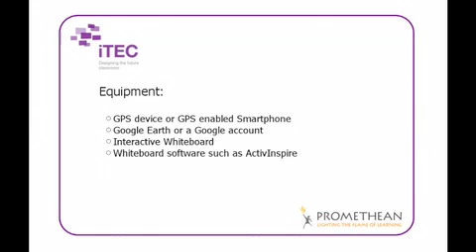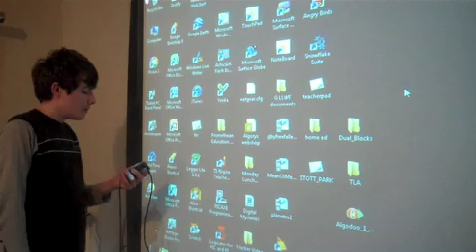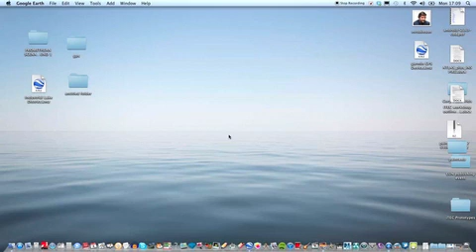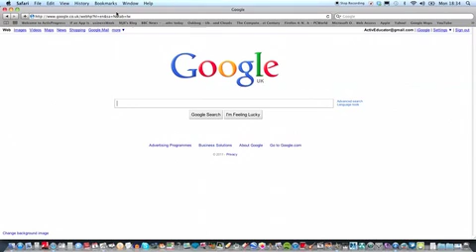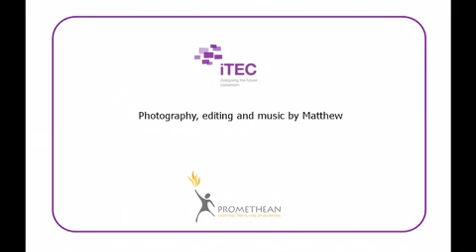"A breath of fresh air" - A tutorial on using GPS data in learning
Through dad's work, we are helping with a major research project in Europe called ITEC which stands for Interactive Technologies for an Engaging Classroom. Over 15 national Ministries of Education are involved and several Universities. Up to 1000 schools across Europe will eventually be part of the research, trying out new ways to use technology in teaching and learning. We have been suggesting and testing out some ideas as part of this. As a 'live project' Matthew has used a range of techniques with technology to create a skills centric tutorial for ITEC project partners about using GPS data with Interactive Whiteboards. He even composed some special music for the video. has more information about the research.